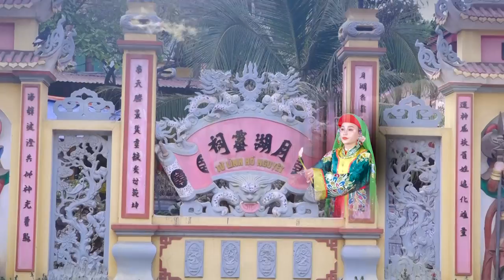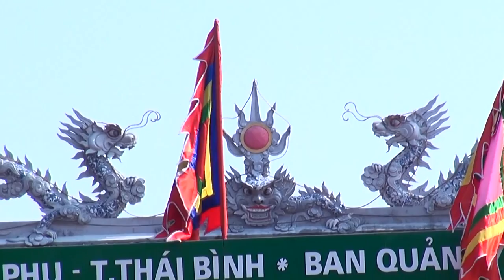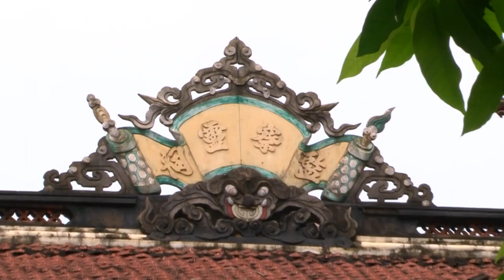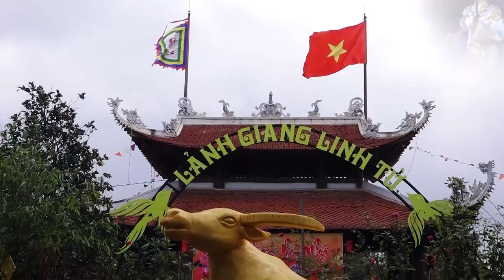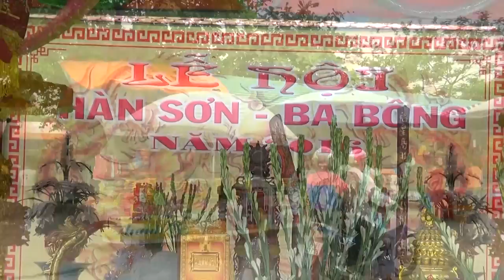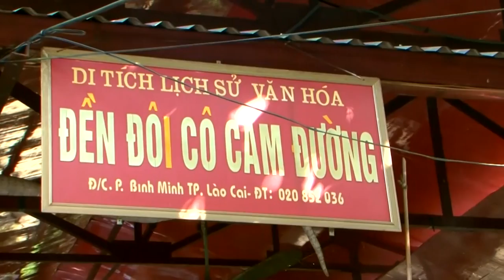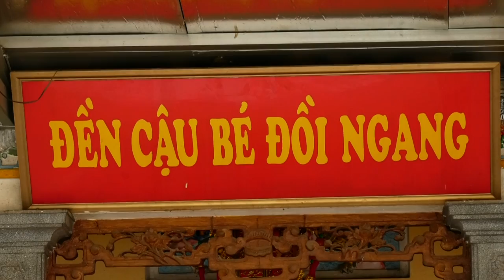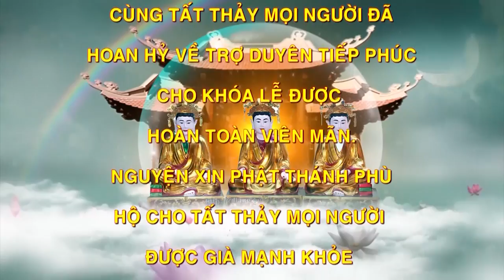Cứ Hầu Thánh LÀ Được Lộc Ngay - Thanh Đồng Oanh Oanh 86 - 68